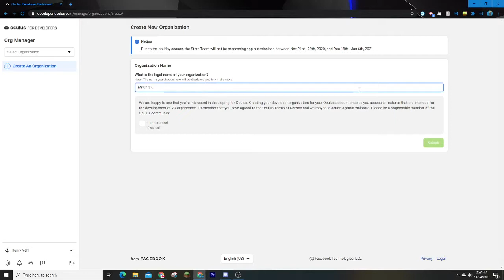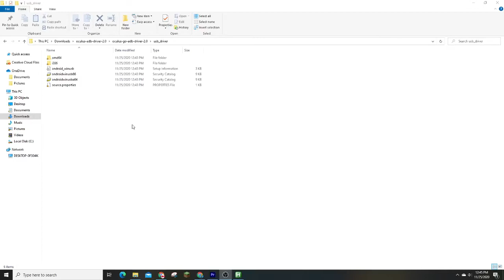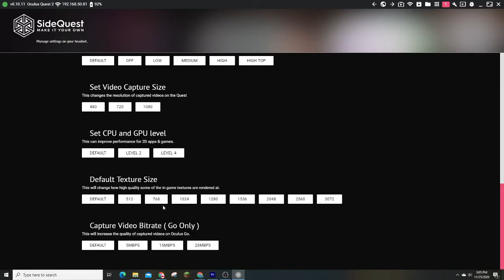Sideload Games on Your Oculus Quest/ Oculus Quest 2 in 3 Easy Steps!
I go over the simplest way to sideload apps and games onto your VR headset. Sideloading is a great way to discover a ton of new high quality content, with a majority of it being free.